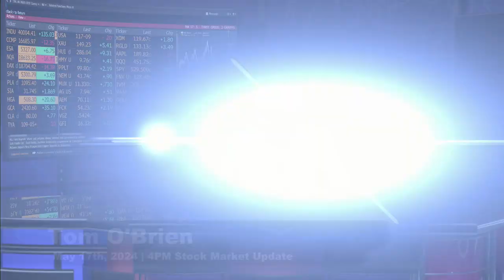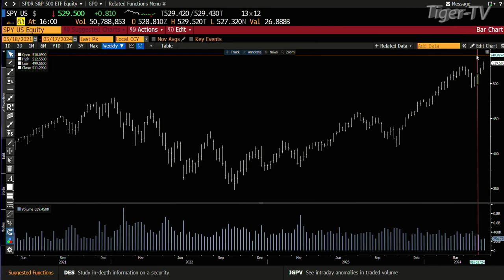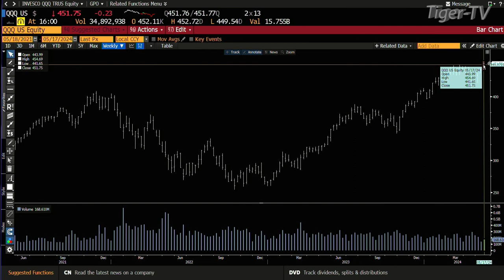May 17th, 4PM ET Market Update on TFNN - 2024